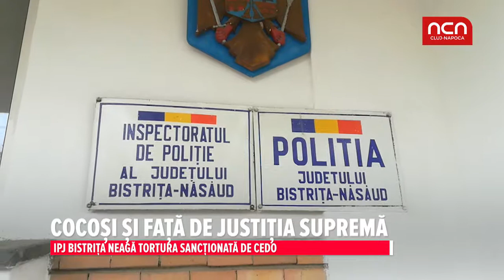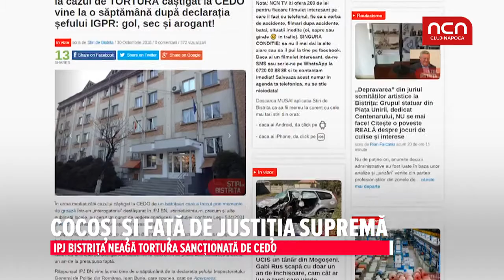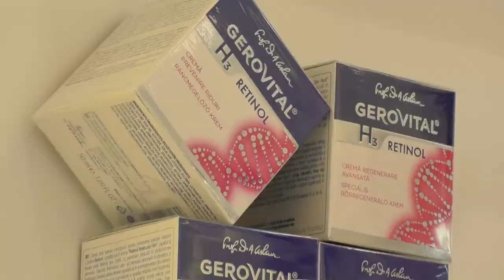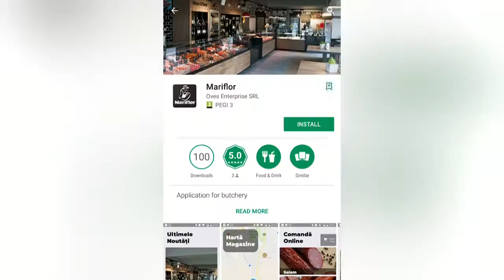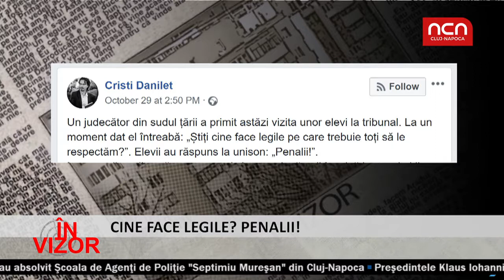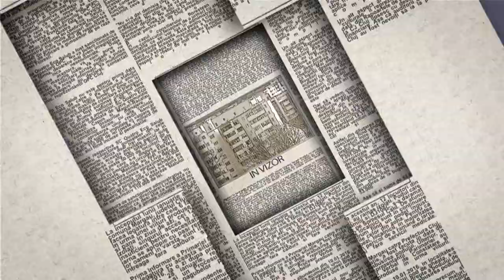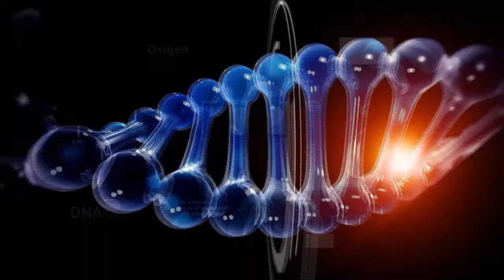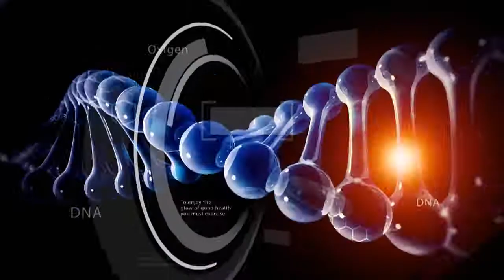In Vizor - 02 noiembrie 2018 - invitat Cristi Danilet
In Vizor - invitat Cristi Danilet